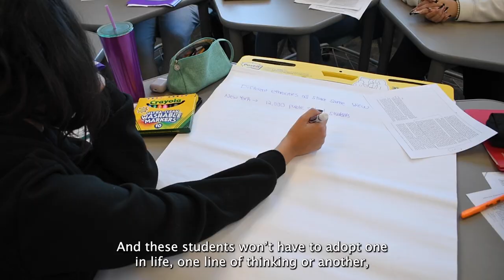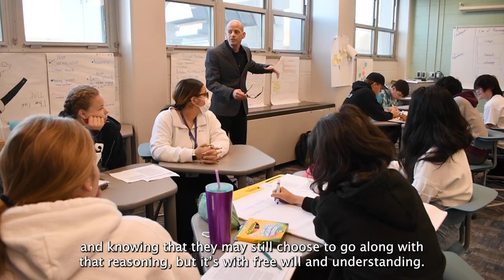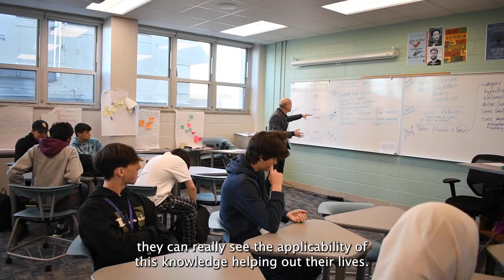Inside the Classroom at Hinsdale South, October 26, 2022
The latest installment of “Inside the Classroom” features Stephen Moore’s AP Language and Composition class at Hinsdale South High School.

In this video, Mr. Moore and Hinsdale South junior Amelia Lavorato talk about how students develop the skills to become analytical thinkers who can clearly articulate their reasoning through writing. They also share examples of how students are able to immediately implement these skills in their real lives on their college essays and AP and SAT tests.